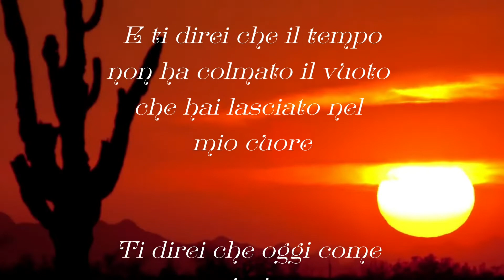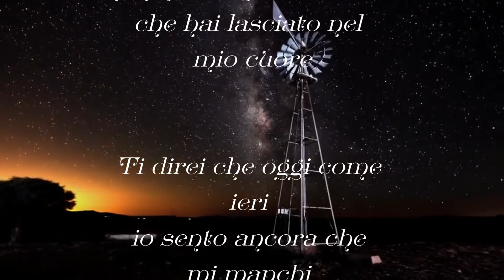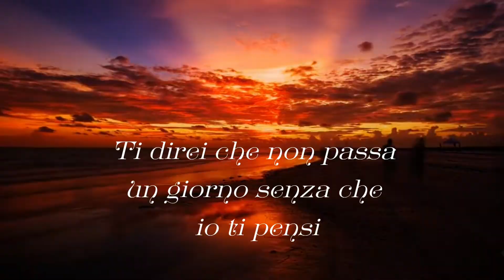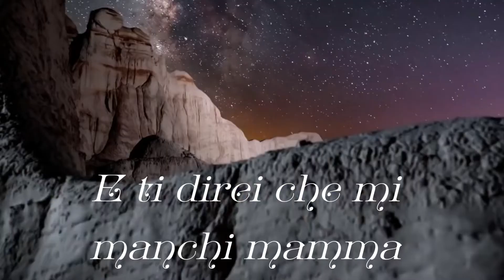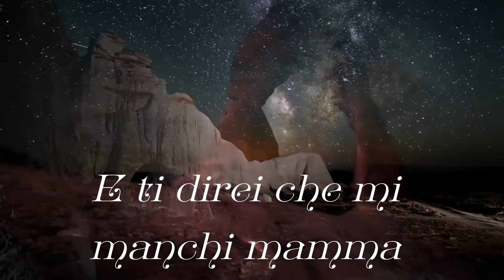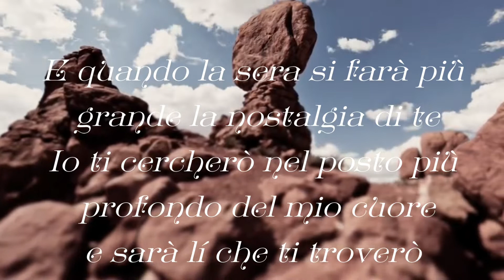Se Tu Potessi (Mario Russo)